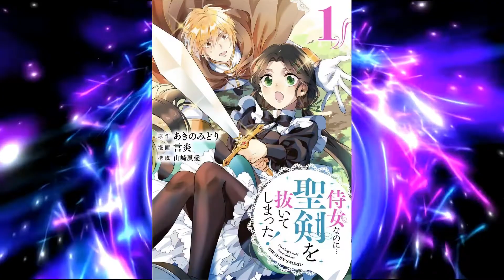Adorable Fantasy Manga - I'm a Lady's Maid, I've Pulled Out the HOLY SWORD!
Recommended Manga! This is a super cute series that all fans of both fantasy and slice of life will enjoy. Go check out "I'm a Lady's Maid. I've Pulled Out the HOLY SWORD!"